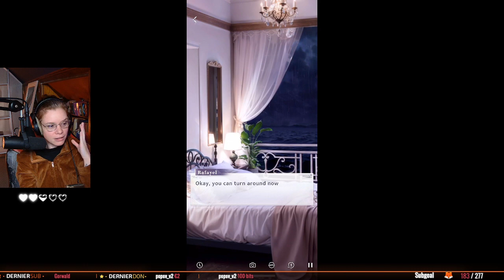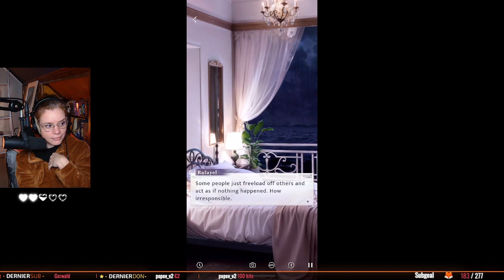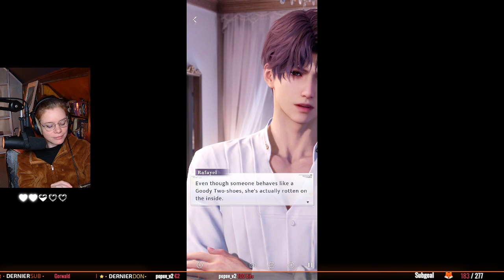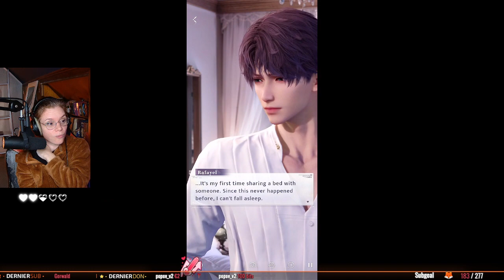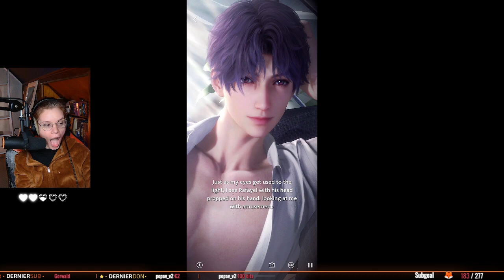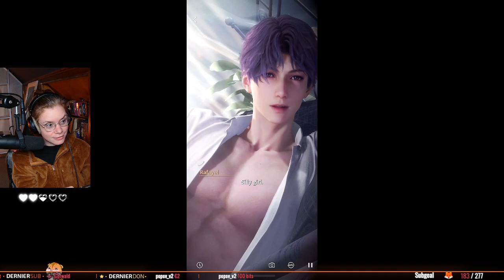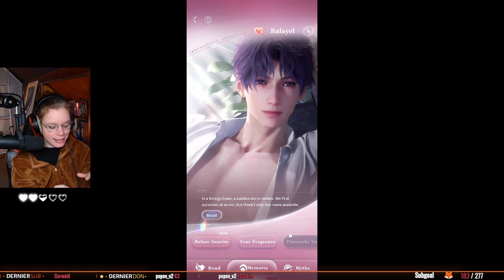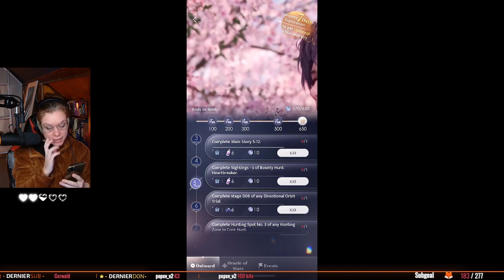Rafayel torse nu : Before Sunrise ⛈️ I Love & Deepspace (08)